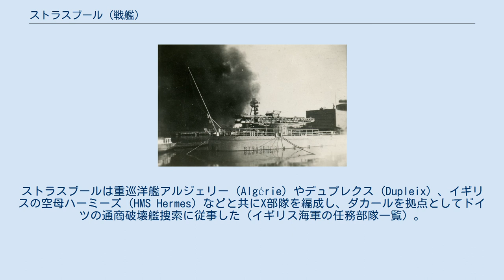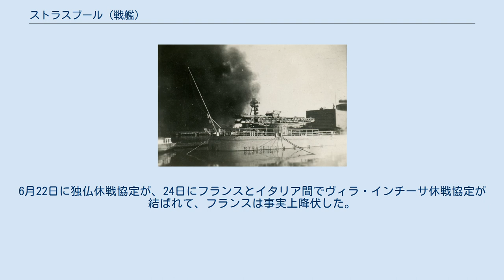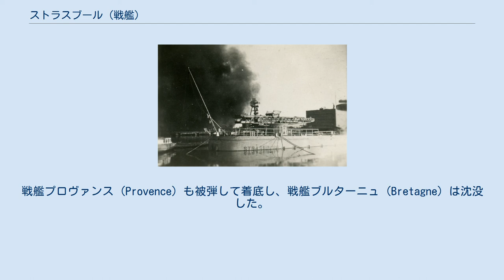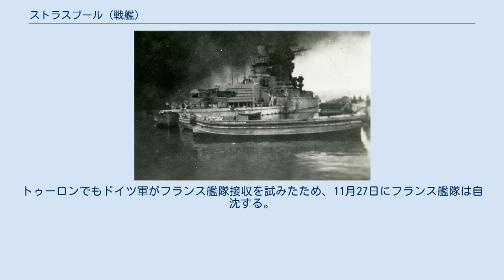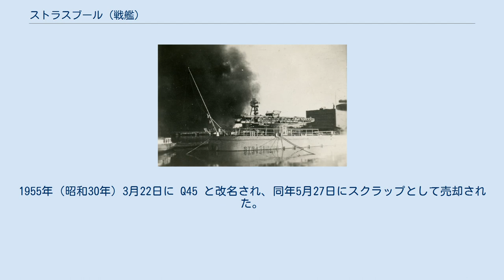ストラスブール (戦艦)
ストラスブール (Strasbourg) は、フランス海軍の戦艦。
フランス公式の分類は戦列艦 (bâtiment de ligne) 。
 ダンケルク級戦艦の2番艦。
艦名はストラスブールに因む。
 巡洋戦艦と見做されることもある。
 姉妹艦はダンケルク (Dunkerque) 。
 ドイツのヴァイマル共和政（ヒンデンブルク大統領）においてヴァイマル共和国軍（ヴァイマル共和国海軍）がヴェルサイユ条約の枠内で建造したドイッチュラント級装甲艦（通称「ポケット戦艦」）は10,000トン級の軍艦でありながら、28センチ（11インチ）3連装砲塔2基と速力26ノットを発揮して列強各国に衝撃を与えた。
対抗策を兼ねて、フランス海軍はダンケルク級戦艦を建造した。
 ダンケルク級戦艦の設計は非常に革新的であり、13インチ（約33センチ）四連装砲塔2基（計8門）を前方に間隔をあけて配置、加えて副砲を対艦・対空の両用に使える両用砲を装備した。
集中防御方式を採用した上で列強新世代戦艦に匹敵する装甲厚を有し、30ノット以上を発揮可能な高速戦艦として竣工した。
 なお本艦と姉妹艦ダンケルク (Dunkerque) との区別点は、二段となった操舵艦橋と、大型になった煙突のファンネルキャップ（煙突の上の黒い部分）等である。
外見で区別は付かないが、防御力を対15インチ砲防御に強化しているのが特徴である。
 前方から見たストラスブール ストラスブールは1934年（昭和9年）11月25日にロワール造船所で起工、1936年（昭和11年）12月12日に進水し、1938年（昭和13年）12月に就役した。
第二次世界大戦勃発直前、ダンケルク（ジャンスール提督旗艦）とストラスブールを中核とする大西洋艦隊はイギリス各地を訪問し、イギリス海軍と交流を深めた。
 1939年（昭和14年）9月1日に第二次世界大戦が始まると、ドイツ海軍はポケット戦艦2隻や仮装巡洋艦などの通商破壊艦を大西洋に展開させた。
ストラスブールは重巡洋艦アルジェリー (Algérie) やデュプレクス (Dupleix) 、イギリスの空母ハーミーズ (HMS Hermes) などと共にX部隊を編成し、ダカールを拠点としてドイツの通商破壊艦捜索に従事した（イギリス海軍の任務部隊一覧）。
同年1939年10月25日、X部隊はドイツ船Santa Feを拿捕した。
ストラスブールは11月21日にダカールを離れ、フランスに戻った。
 1940年（昭和15年）4月はじめ、ストラスブールは姉妹艦ダンケルクなどと共に北アフリカのメルセルケビールへ移った。
ノルウェーの戦いに参加するため同月中にいったん北アフリカから離れたが、4月末までにはメルセルケビールに戻った。
 6月10日、ムッソリーニ首相が指導するイタリア王国が枢軸側にたって連合国に宣戦を布告し、地中海戦域は緊迫化した。
6月22日に独仏休戦協定が、24日にフランスとイタリア間でヴィラ・インチーサ休戦協定が結ばれて、フランスは事実上降伏した。
さらにヴィシー政権が成立すると、イギリスは「これらのフランス艦艇がナチス・ドイツに接収されるのではないか」と懸念した。
 7月3日、イギリス軍はフランス艦隊を無力化するためカタパルト作戦 (Operation Catapult) を発動し、ジブラルタルを拠点に行動するH部隊 (Force H) がメルセルケビール沖合に集結した。
 メルセルケビールには、新型戦艦2隻（ダンケルク、ストラスブール）、プロヴァンス級戦艦2隻、水上機母艦コマンダン・テスト (Commandant Teste) などが停泊していた。
H部隊はフランス艦隊に降伏もしくは自沈を促すと共に、空母アーク・ロイヤル (HMS Ark Royal, 91) のソードフィッシュ (Fairey Swordfish) が機雷を投下、夕刻になって港外から艦砲射撃を開始する。
 フッド等の砲撃によりダンケルクは中破し、浅瀬に座礁した。
戦艦プロヴァンス (Provence) も被弾して着底し、戦艦ブルターニュ (Bretagne) は沈没した。
 ストラスブールと護衛の駆逐艦はイギリス海軍の追撃を振り切ってメルセルケビールからの脱出に成功し、トゥーロンに辿り着いた。
 修理後はヴィシー政権下のヴィシー・フランス海軍の旗艦となる。
1941年に新開発されたサディ式対空レーダーを艦橋...